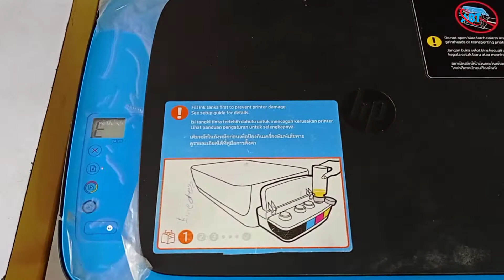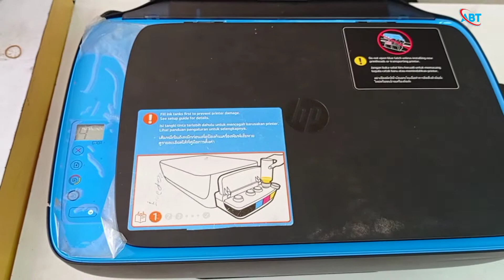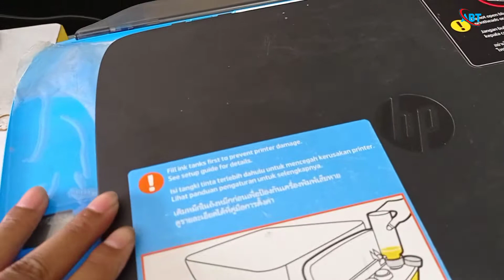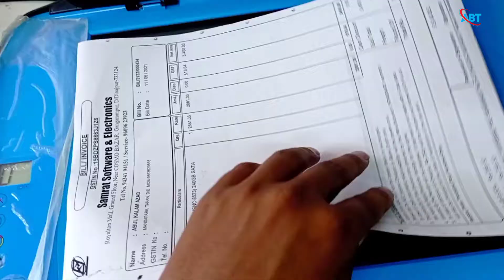How to solve HP 319 E4 Error | Hp 319 E4 Error Fix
.Joy Hind. 🙏